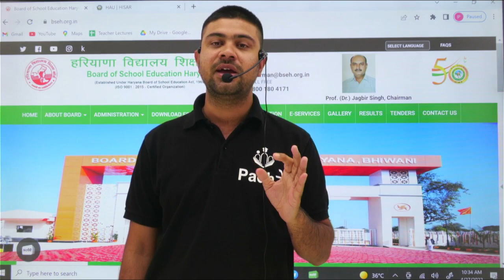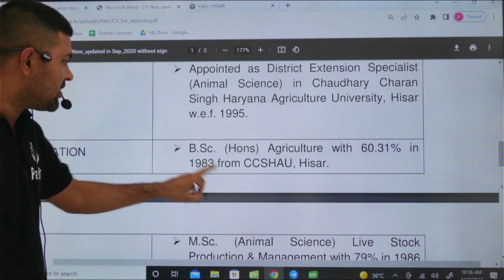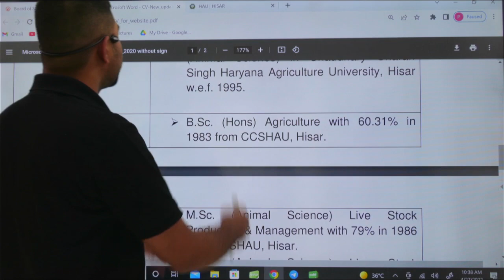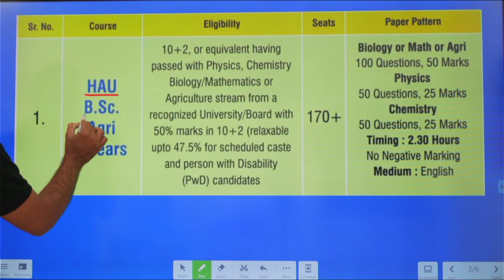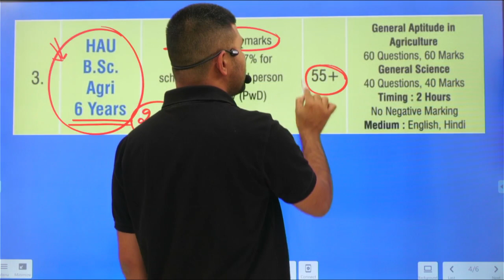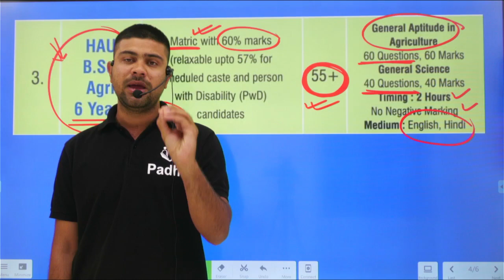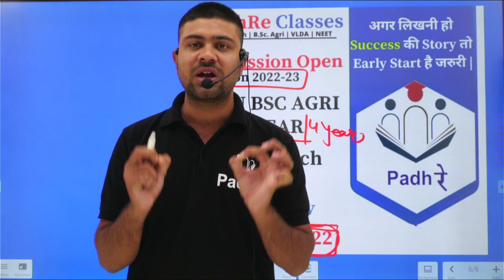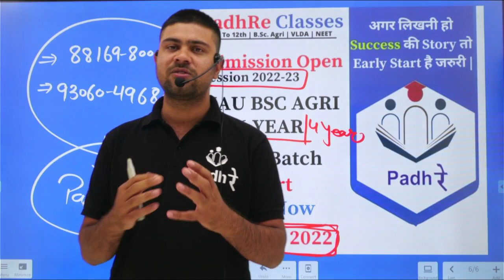After 10th 12th Board Exam Best Career Option Hau Bsc Agriculture ! Hau Admission 2022-23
PadhRe Classes App PadhRe Classes App PadhRe Classes App After 10th 12th Board Exam Best Career Option Hau Bsc Agriculture ! Hau Admission 2022-23

Hau bsc entrance exam result 2022,
Hau bsc answer key 2021,
Hau official answer key 2021,
Hau bsc 4 year cut off 2021,
Hau bsc 6 year cut off 2021,
Hau bsc 4 year counseling 2021,
Hau bsc 6 year counseling 2021,
ccs hau application form 2022,
hau bsc expected cut off 2022,
hau hisar admission 2022,
ccs hau hisar,
haryana agriculture university  online counseling,
B.sc agriculture cut off 2022,
ccs hau admission 2022,
hau hisar application form 2022,
hau admission 2021-22,
haryana board result formula
haryana Board result Formula explain
hbse board 12th result kaise banega
hbse board 12th result formula full explaination
hbse result formula
Hbse Board Meeting
Hbse Board Meeting Update
haryana board compartment exam canceled
HBSE board compartment exam cancel
HBSE Board Reappear Exam Cancel
Haryana Board Reappear Exam Cancelled
haryana board open exam canceled
haryana open exam canceled
10th Exam result Cancelled
HBSE 10th Result aayega dobara
Open exam cancel